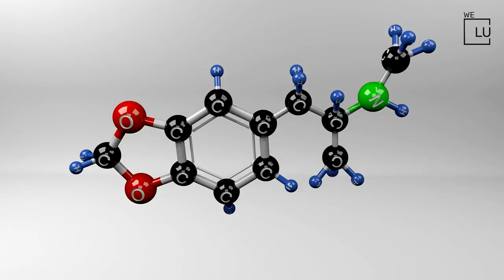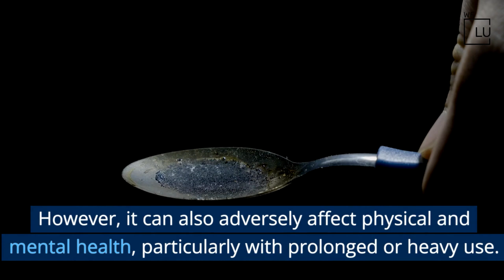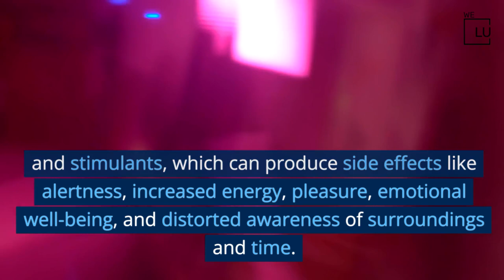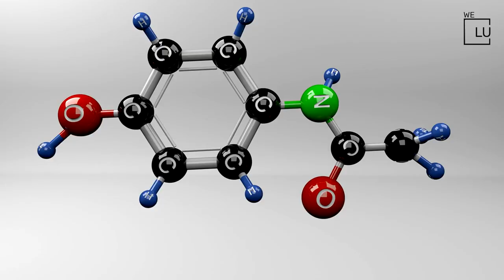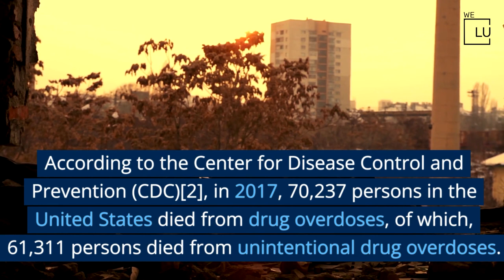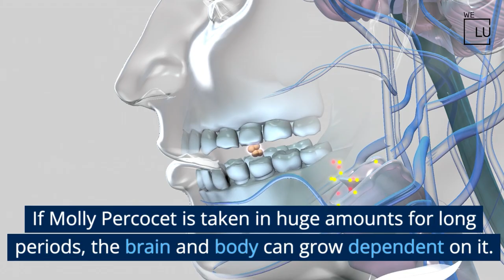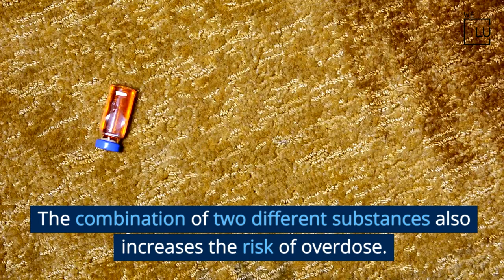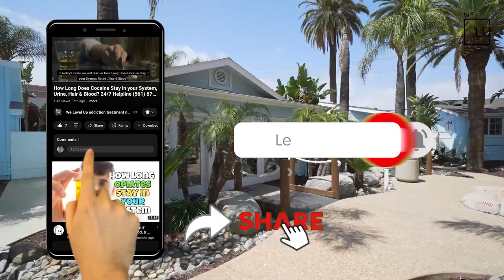Your Brain on Opioids, Molly and Percocet Combination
Molly and Percocet's side effects can be dangerous. This video explores Molly and Percocet drug facts, use consequences, and interactions.

🔍 **Explore the World of "Molly & Percocet" - Unveiling the Risks and Realities! 🔍

👉 What does Molly Percocet mean?
Uncover the mystery behind "Molly Percocet" – a cocktail of ecstasy (Molly) and the potent painkiller Percocet. Delve into the dangerous dance between these two substances and the potential life-threatening consequences when combined.

👥 Molly and Percocet Combination: Understanding the Mix
Discover the individual characteristics of Molly (MDMA) and Percocet, and the risky business of combining these contrasting substances. From the euphoric highs of Molly to the pain-relieving effects of Percocet, we dissect the dynamics and shed light on the addictive nature of this potent blend.

🔍 Percocet Molly Origins: Unveiling the Term's Evolution
Take a journey into the origins of "Molly Percocet" – a term that emerged in the 2010s. Explore the connection between a regulated drug (Percocet) and the slang for ecstasy, deeply rooted in street and club culture. Understand why users gravitate towards this combination during the vibrant party scene.

🤔 What is Molly?
Unravel the world of Molly (MDMA), also known as ecstasy. Dive into the chemical similarities it shares with hallucinogens and stimulants, the evolution of its usage from raves to mainstream culture, and the dangers of street drugs containing unexpected cutting agents.

💊 What is Percocet?
Navigate through the intricacies of Percocet, the prescription pain reliever combining oxycodone and acetaminophen. Understand the potency of oxycodone, the analgesic effects of acetaminophen, and why Percocet is often referred to as "White Collar Heroin." Explore its classification by the DEA and the inherent risks of abuse.

👥 What Is Polydrug Abuse?
Delve into the dangers of polydrug abuse and its impact on escalating the effects of individual drugs. Uncover the statistics from the CDC on drug overdoses, emphasizing the lethal consequences of combining substances, even unintentionally.

⚠️ The Dangers Of Combining Drugs – Molly Percocet
Explore the specific risks associated with combining Molly and Percocet, including the potential for combined drug intoxication leading to emergency room visits and, tragically, loss of life. Understand the gravity of unintentional prescription drug combinations and the importance of awareness.

🚨 Molly Percocet Abuse and Addiction
Navigate the treacherous terrain of Molly Percocet abuse, acknowledging the deceptive perception of Percocet as a legal high. Uncover the potential for addiction and the challenges of withdrawal, shedding light on the life-consuming struggle faced by those ensnared in its grip.

Experience the We Level Up top-rated behavioral and mental health center nationwide network. Our renowned accredited therapy programs offer world-class, evidence-based recovery counseling and medically assisted treatments. Choose our private 5-star facilities for mental health and dual diagnosis behavioral health programs. If you are suffering from trauma, depression, anxiety, and most other conditions, we can help. Start your journey to recovery today.